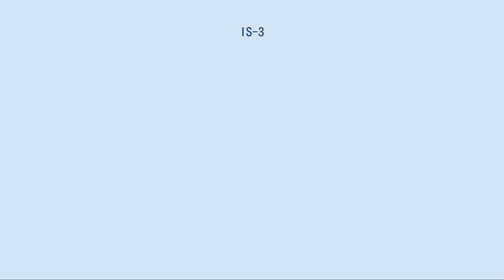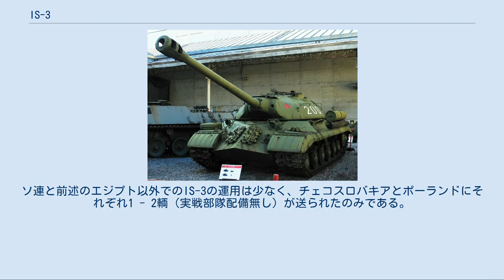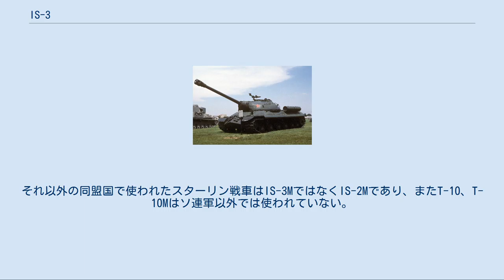IS-3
IS-3（ロシア語: ИС-3、ウクライナ語: ЙС-3、ポーランド語: JS-3）は、第二次世界大戦末期においてソビエト連邦が開発した重戦車。
 日本語文献においてもポーランド語やウクライナ語、ドイツ語や英語の表記に従ってJS-3と書かれるこоも少なくない。
「IS/JS」とはヨシフ・スターリンのイニシャルであり、そのためスターリン3型重戦車とも呼ばれる。
 IS-2戦車が量産に入っていたころ、ニコライ・ドゥホフの設計チームにより新型重戦車の試作型・キーロヴェッツ1が計画され、1944年10月31日に完成し、オブイェークト703の開発番号が与えられた。
11、12月の間に10輌の増加試作型が製造され、年末に正式採用されたこの戦車はIS-3と名づけられ、翌年からチェリヤビンスク工場で量産に入った。
 大戦中のソ連戦車は傾斜装甲を多用していたが本車は前面装甲にもそれを展開するほど徹底し、車高と砲塔の扁平さは当時としては極めて先鋭的であった。
この特徴的な車体前面装甲は形状が似ている「シチュチー・ノス（川カマスの鼻）」と呼ばれ、「シチュカ（川カマス）」がIS-3その物に対する通称となった。
これはIS-2の前面装甲部分の欠点を解消した設計ではあるが、初期においては溶接の不良で振動（主砲の射撃時や路外地走行時等）により装甲が剥離するというトラブルが発生した。
IS-3は重装甲と122mm砲を持つ重戦車であるにもかかわらず、45tとパンター戦車並みの重量しかなく、全長以外はそれ以下のサイズに抑えられていたが、これは内部容積を犠牲にした結果であり、主砲の発射速度などに悪い影響を与えた。
 ベルリンにおける戦勝記念パレードで第2親衛戦車軍所属の52輌が披露された時、その先鋭的なシルエットと巨大な砲に他の連合軍首脳は度肝を抜かれ、これに対抗するためアメリカはM103重戦車、イギリスはコンカラーといった重戦車を開発することとなった。
 本車は1945年中に1,711輌、1948年から1951年までに600輌の総計2,311輌が生産され、後に拡大発展型のIS-8改めT-10を生み、IS-3自体も1960年から雑具箱を兼ねる車体側面装甲の変更やエンジンをV-55に換装する等の改修を加え、IS-3Mとなった。
 戦後改修型であるIS-3M 第二次世界大戦にこの戦車が間に合い、独ソ戦で実戦に参加したかどうかは過去論議されていたが、現在では部隊配備はされたもののトラブルの解決や訓練に時間をとられ、ベルリンへの輸送中に終戦を迎え、実戦参加は無かったと断言されている。
また満州侵攻では第1極東方面軍配備の一個重戦車連隊が投入され、吉林省を自走し大連に達したが、戦闘を経験することなく終戦を迎えた。
 IS-3が最初に戦闘を行ったのは1956年のハンガリー動乱で、ブダペストでの市街戦で数輌が撃破され、砲塔が吹き飛んだ残骸が市民に囲まれている写真が残されている。
 1967年の第三次中東戦争ではエジプト軍に売却された約100輌のIS-3Mにより、初の本車による対戦車戦闘が行われた。
シェイク・ズワイドにおいてイスラエル国防軍第401機甲旅団所属のM48パットンA2戦車は、20～30輌のIS-3Mと戦闘に入ったが、命中した90mm砲弾は弾き返されてしまった。
しかし未熟なエジプトの戦車兵は後部の補助燃料タンクを装着したままで、これに気付いたイスラエル側が曳光徹甲弾で狙撃し5、6輌を炎上させたところで、残りのエジプト戦車兵はパニックに陥り逃走、放棄されたIS-3Mは無傷で捕獲されたという。
ラーファ付近ではスーパーシャーマンとM48A2を相手に、エジプト第125戦車旅団の60輌と21輌ずつのIS-3Mで編成された他の二つの重戦車旅団が戦ったが、練度の差で接近戦に敗れ、車体を隠蔽しての待ち伏せによる戦法でイスラエル軍を苦戦させたこともあったが、最終的に73輌が失われた。
一部はイスラエル軍に鹵獲装備され、エンジンをT-54の物に変更するなど改修を加えたが、部品供給の問題もあり最終的にはヨルダン川沿岸に車体を埋めトーチカ代わりとなった。
 ソ連軍でのIS-3Mは1970年代まで装備車輌リストに含められており、後に北方領土で沿岸防衛用のトーチカ代わりとして長く使われ、現在も放棄され錆び付いた物が残されている。
ソ連と前述のエジプト以外でのIS-3の運用は少なく、チェコスロバキアとポーランドにそれぞれ1 - 2輌（実戦部隊配備無し）が送られたのみである。
それ以外の同盟国で使わ...